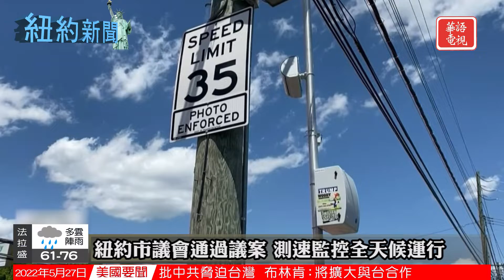亞太裔歷史列入市公校課程｜紐約市公共海灘週六開放｜紐約新聞 05/27/22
亞當斯宣布將亞太裔歷史列入公校課程
紐約市議會通過議案 測速監控全天候運行
紐約市破大規模盜竊案 超過380萬元贓物
國殤紀念日週末將至 紐約市公共海灘週六開放